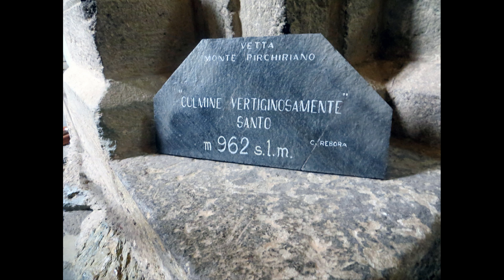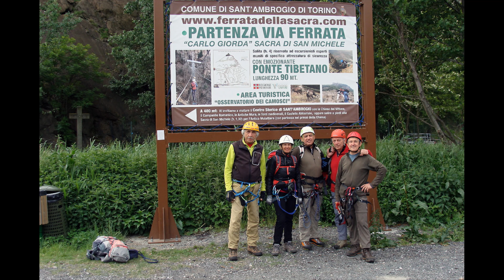SACRA SAN MICHELE 10-05-2017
ESCURSIONI in MONTAGNA  2017